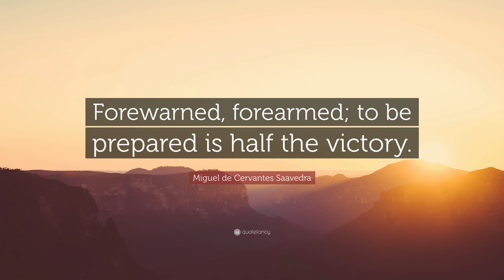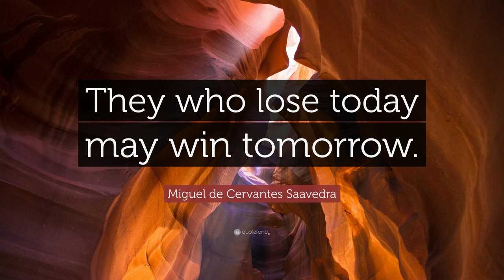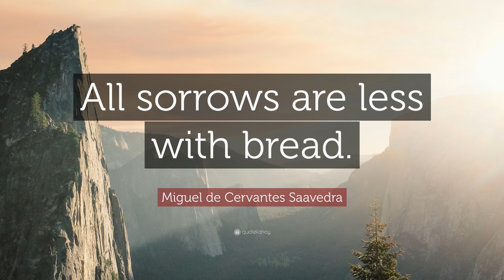TOP 20 Miguel de Cervantes Saavedra Quotes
“El que lee mucho y anda mucho, ve mucho y sabe mucho.”
— Miguel de Cervantes Saavedra (00:00)

“Facts are the enemy of truth.”
— Miguel de Cervantes Saavedra (00:07)

“Honesty’s the best policy.”
— Miguel de Cervantes Saavedra (00:14)

“Every dog has his day.”
— Miguel de Cervantes Saavedra (00:21)

“Where there’s music there can be no evil.”
— Miguel de Cervantes Saavedra (00:28)

“Never stand begging for that which you have the power to earn.”
— Miguel de Cervantes Saavedra (00:35)

“Forewarned, forearmed; to be prepared is half the victory.”
— Miguel de Cervantes Saavedra (00:42)

“Finally, from so little sleeping and so much reading, his brain dried up and he went completely out of his mind.”
— Miguel de Cervantes Saavedra (00:49)

“Believe there are no limits but the sky.”
— Miguel de Cervantes Saavedra (00:56)

“A proverb is a short sentence based on long experience.”
— Miguel de Cervantes Saavedra (01:03)

“The pen is the tongue of the soul; as are the thoughts engendered there, so will be the things written.”
— Miguel de Cervantes Saavedra (01:10)

“Where one door shuts another opens.”
— Miguel de Cervantes Saavedra (01:17)

“They who lose today may win tomorrow.”
— Miguel de Cervantes Saavedra (01:24)

“Wit and humor do not reside in slow minds.”
— Miguel de Cervantes Saavedra (01:31)

“Until death it is all life.”
— Miguel de Cervantes Saavedra (01:38)

“Beware, gentle knight – the greatest monster of them all is reason.”
— Miguel de Cervantes Saavedra (01:45)

“The man who is prepared has his battle half fought.”
— Miguel de Cervantes Saavedra (01:52)

“All sorrows are less with bread.”
— Miguel de Cervantes Saavedra (01:59)

“It is one thing to praise discipline, and another to submit to it.”
— Miguel de Cervantes Saavedra (02:06)

“I know who I am and who I may be, if I choose.”
— Miguel de Cervantes Saavedra (02:13)